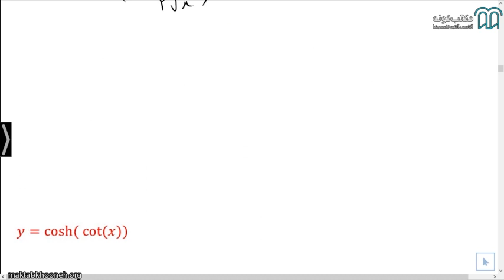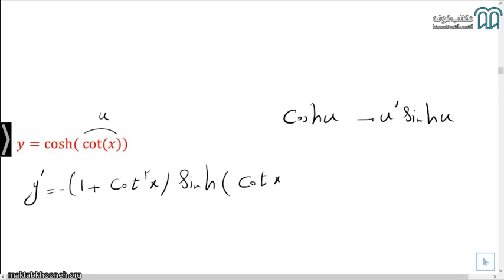آمادگی امتحان ریاضی یک قسمت ۲۱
این دوره‌ آموزش ریاضی یک از سری آمادگی شب‌های امتحان سایت مکتب خونه است. رویکرد این دوره بر پایه‌ی حل سوالات امتحانی خواهد بود. تمام سوالاتی که در طول این دوره حل می‌شود از سوالات امتحانات پایانترم و میانترم دانشگاه های برتر کشور انتخاب شده‌ است. هم چنین در انتهای هر فصل یک کوییز برای دانشجویان طرح شده که سوالات این کوییزها میتواند سوالات امتحان شما باشد. حتما سوالات کوییز را حل کرده و جواب های خود را برای من بفرستید تا تصحیح کنم و اشکالات و نقاط ضعف شما مشخص شود. برای توضیحات بیشتر ویدوی مقدمه -فصل اول را مشاهده کنید.
تمام ۱۷ ساعت این دوره به حل سوالات و نکات امتحانی پرداخته شده‌است و اثبات فرمول‌ها و قضایا را در این دوره نخواهیم داشت

استاد: عرفان صابر

 راستی برای مشاهده آمادگی امتحان ریاضی یک در مکتب‌خونه از طریق لینک‌ زیر وارد شوید: